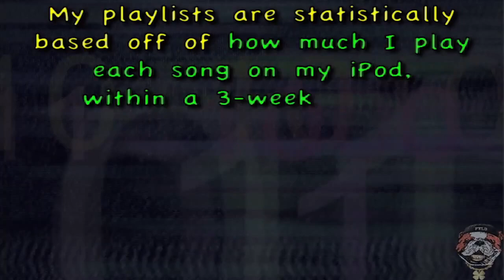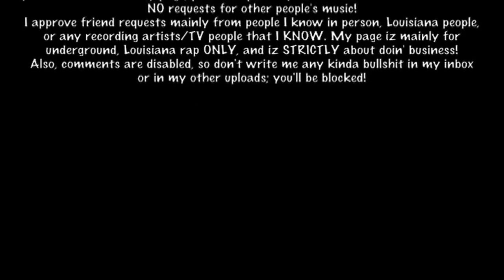Playlist #161: FTLD'z Playlist of 7.08.2013 - 7.28.2013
01. Guinevere "Fly Away [7th Heaven Radio Edit]"
02. Showtek & Noisecontrollers "Get Loose [Original / Tiësto Remix Radio Edit]"
03. D'Manti "Let's Just Dance [DJ Boris Radio Remix]"
04. Miley Cyrus "We Can't Stop"
05. Luciana "U B The Bass"
06. Sav Sinatra "Mobb Shit"
07. Still Corners "Berlin Lovers"
08. Wolfgang Gartner Feat. Medina "Overdose"
09. Kat DeLuna "Stars [Riddler Radio Edit]"
10. Percy Keith "I'm Nasty"
11. Bex "What You Are [Wayne G & LFB Radio Mix]"
12. Danny T "Rubber Ducky"
13. Natali Yura "Scream For Love [Mike Rizzo Funk Generation Radio Mix / Chipmunk Version]"
14. La Fuente "Matador"
15. DJ B-Real Feat. J Buc "Excellent"
16. Showtek & Bassjackers "Hey!"
17. Big Wayne Feat. B-Teze, Red & DJ B-Real "Beef"
18. Carnage & Borgore "Incredible"
19. Dean Cohen, Eran Hersh & Darmon "Recently Lost"
20. TOKiMONSTA Feat. MNDR "Go With It"
21. Glenn Morrison Feat. Islove "Goodbye"
22. Bubba Feat. Max Minelli "Retarded"
23. Showtek "Slow Down"
24. The Knife "A Tooth For An Eye"
25. Hot Natured Feat. Anabel Englund "Reverse Skydiving"
26. Demi Lovato "Heart Attack [DJ Laszlo Radio Remix]"
27. Kosca "Love Will Find A Way [Bastinado Radio Edit]"
28. Frankyboy Murdafeen "Booty Box"
29. Che'Nelle "It's Happening Again [Riddler Radio Edit]"
30. Axwell & Sebastian Ingrosso "Roar [Yogi Remix]"
31. DJ Creativity Feat. Carmelina "Looking For Love"
32. The Sidekixx "Turn It Up"
33. Rihanna Feat. David Guetta "Right Now"
34. DJ Still Life "Zaibatsu"
35. Dirty South & Alesso Feat. Ruben Haze "City Of Dreams [Showtek Radio Edit]"
36. Krewella "Live For The Night"
37. Lana Del Rey "Summertime Sadness [Cedric Gervais Radio Edit]"
38. Pillowfight "Get Your Shit Together"
39. Trevor Simpson & The Cataracs "Dagger"
40. Icona Pop Feat. Charli XCX "I Love It"
41. Sharam + Anousheh "On & On"
42. Clockwork Feat. Wynter Gordon "Surge"
43. Selena Gomez "Come & Get It [Jump Smokers Radio Mix]"
44. Laidback Luke & Hardwell "Dynamo"
45. JAX Feat. Alex "Ready For Love"
46. Rich Homie Quan "Type Of Way"
47. Imagine Dragons "Radioactive [iPartyRadio Remix]"
48. Arash Feat. Sean Paul "She Makes Me Go"
49. DANK Feat. jACQ "Crystals"
50. Charli XCX "Stay Away"
51. Rokelle Feat. Dave Audé "Bullet [Gregor Salto Radio Edit]"
52. CLMD vs. Kish Feat. Fröder "The Stockholm Syndrome"
53. Sharon Doorson "High On Your Love"
54. Cahill & Kimberley Locke "Feel The Love"
55. Bad Boy Bill & Steve Smooth Feat. Seann Bowe "Free"
56. Strange Talk "Falling In Love"
57. Chase & Status Feat. Louis M^ttrs "Lost & Not Found"
58. Nina Simone "Don't Let Me Be Misunderstood [Zeds Dead Remix]"
59. Monsta "Messiah [Dirty South Remix Radio]"
60. DJ Antoine Feat. Craig Smart & TomE "Bella Vita [DJ Antoine vs. Mad Mark 2K13 Radio Edit]"
61. Dimitri Vegas, Like Mike & GTA Feat. Wolfpack "Turn It Up"
62. DJ Sun "Fun"
63. Jennifer Lopez Feat. Pitbull "Live It Up"
64. Axwell Feat. Magnus Carlson "Center Of The Universe"
65. Cazzette "Weapon"
66. Chris Brown Feat. Aaliyah "Don't Think They Know"
67. Ben Moon "Celebrity [Monikkr Remix Radio Edit]"
68. Charli XCX "What I Like"
69. Rudimental Feat. John Newman "Feel The Love [Patrick Hagenaar Radio Edit]"
70. TJR "Ode To Oi"
71. Knife Party "LRAD"
72. Mista Cain Feat. DJ B-Real & Young Ready "Mind Right"
73. Macklemore & Ryan Lewis Feat. Ray Dalton "Can't Hold Us [iPartyRadio Remix]"
74. Nervo "Hold On"
75. Tommie Sunshine & Disco Fries Feat. Kid Sister "Cool Without You"
76. Alesso vs. OneRepublic "If I Lose Myself"
77. Dirty South Feat. Joe Gil "Your Heart"
78. Katy B Feat. Jessie Ware & Geeneus "Aaliyah"
79. Pretty Lights Feat. Talib Kweli "Around The Block"
80. Robin Thicke Feat. T.I. & Pharrell "Blurred Lines [iPartyRadio Remix]"
81. Camo & Krooked "All Night"
82. Rudimental Feat. Ella Eyre "Waiting All Night"
83. Tiësto Feat. Kyler England "Take Me"
84. Hardwell & Dyro Feat. Bright Lights "Never Say Goodbye"
85. Gabriel & Dresden Feat. Betsie Larkin "Play It Back"
86. Timeflies "I Choose U [Fedde Le Grand Radio Edit]"
87. Firebeatz "Wonderful"
88. Inna Feat. Daddy Yankee "More Than Friends"
89. Cedric Gervais & Howard Jones "Things Can Only Get Better"
90. Side FX & Kim Cameron "Not Into You [Funk Generation Radio Mix]"
91. Bloc Party "Ratchet"